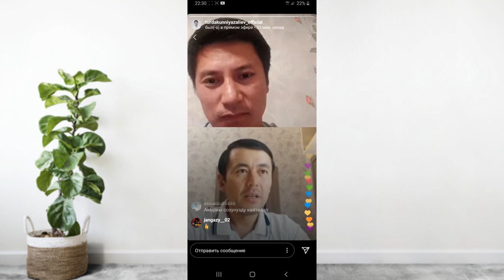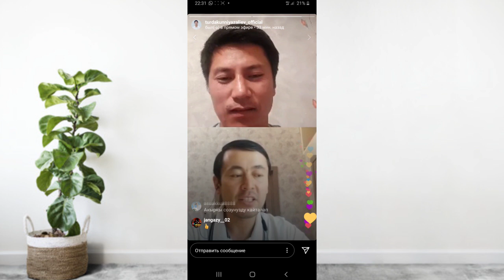Адамдагы эӊ чоӊ муктаждык эмне?! | Нуржигит Кадырбеков